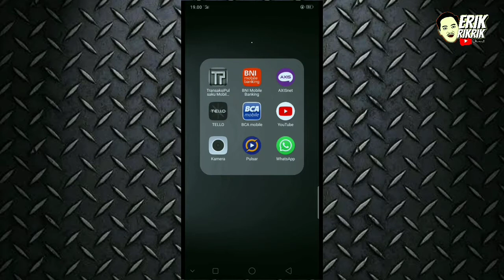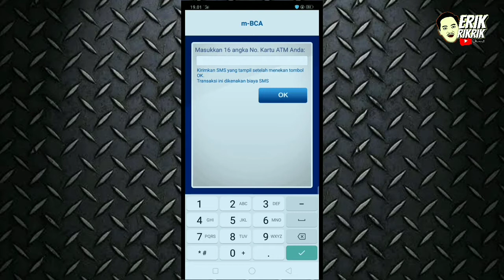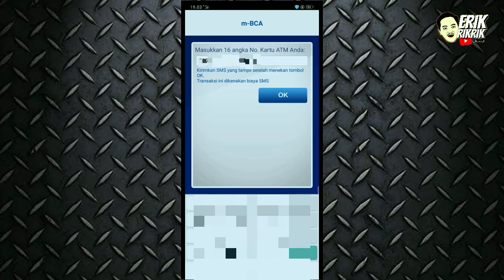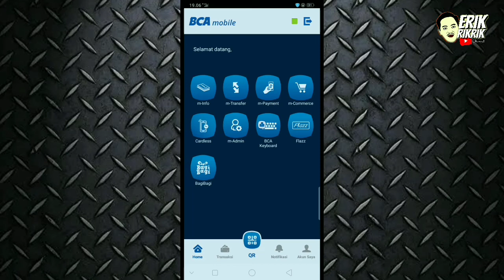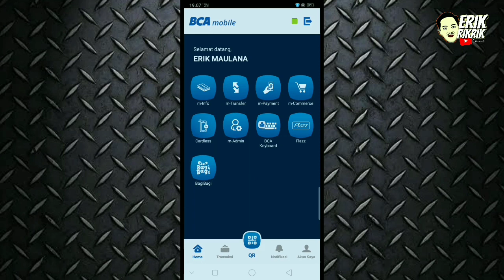Cara Aktivasi Ulang MBanking BCA Mobile | Aktivasi Ulang Setelah Aplikasi BCA Mobile Dihapus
Asalamualaikum wr.wb

Di Video ini saya membagikan pengalaman, dengan apa yg saya alami. Yaitu meng aktifkan kembali atau aktivasi ulang pada Aplikasi MBanking BCA Mobile yang sebelumnya saya instal ulang aplikasi Mbanking tersebut.

Wasalamualaikum wr.wb